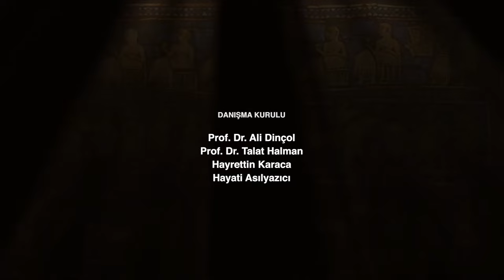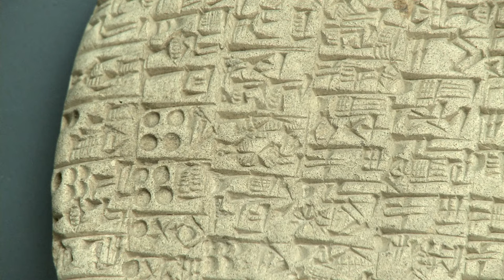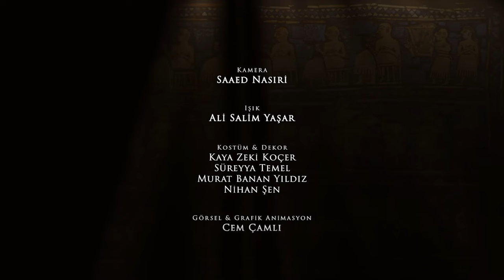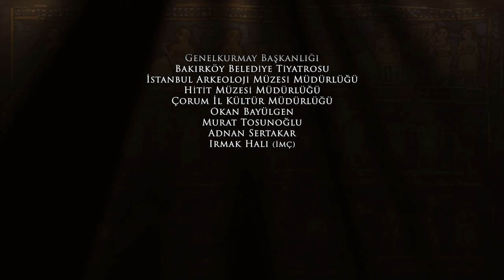Sümer'de Ekonomi » Muazzez İlmiye Çığ ile Sümer'e Yolculuk 2. Bölüm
İnsan, duygularını müzik diliyle anlatmaya kim bilir kaç bin yıl önce başladı? Bunu tam olarak bilemiyoruz ama izleyeceğiniz belgeselin müziği, yaklaşık 5 bin yıl önce Sümerlerce yazılmış... Bir tabletin üzerine kazınmış, 5 bin yıl toprak altında saklı kalmıştı. Ta ki, bir arkeolog onu toprak altından çıkartana, araştırmacıların hizmetine sununcaya değin.

Amerika Birleşik Devletleri’ndeki Berkeley Üniversitesi’nden Sümerolog Prof. Anne Darffkorn Kilmer, meslek yaşantısı boyunca yaptığı gibi, o gün de tabletleri inceliyordu. İncelemeye başladığı bir tabletin, ötekilerden ayrı olduğunu gördü. Tabletin üzerindeki işaretler değişikti. Bunlar yazıya benzemiyordu. Kısa bir süre sonra, bu işaretlerin bir müzik yapıtına ilişkin olduğunu anladı. İşaretler hemen nota diline çevrildi.

Belgeselimizi süsleyen müziğin 5 bin yıl sonra çağdaş dünya ile buluşmasının kısa öyküsü işte böyle.

5 bin yıllık müzik, müzik bilimci Doç. Dr. Yavuz Daloğlu tarafından yeniden canlandırıldı. Elbette, günümüz insanının müzik kulağına uyarlanarak... Bugün bu olağanüstü müziğin seslendirilmesinde kullanılan arp ve lir, Sümerler tarafından da kullanılıyordu.

Yerin altı kazıldıkça, geçmişin kanıtlarına ulaştıkça daha neler öğreneceğimizi bilmiyoruz ama, merakımız uykularımızı kaçırıyor.

Sümerlere, tabletleri pişiren Sümerli ustalara, arkeologlara, çapa ve malalarıyla onlara yardım eden bilim emekçilerine, Sümerologlara, müzik adamlarına ve bir merakın peşinden koşan pek çok insana gönülden teşekkür borcumuz var.